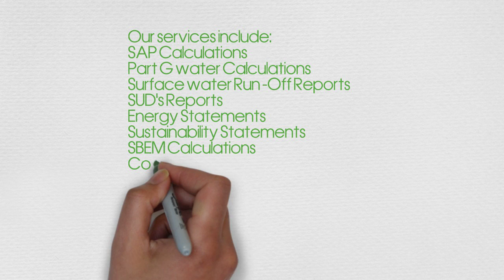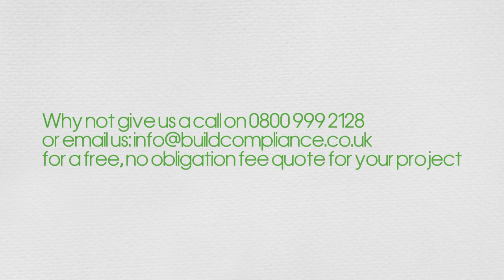SAP Calculations and Part G Water Calculations from Build Compliance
Build Compliance provide fully accredited SAP Calculations and On Construction Energy Performance Certificates, was also provide Part G Water Calculations for compliance with Building Regulations